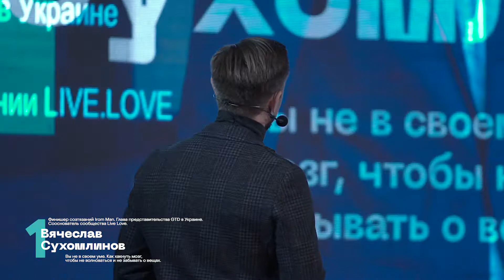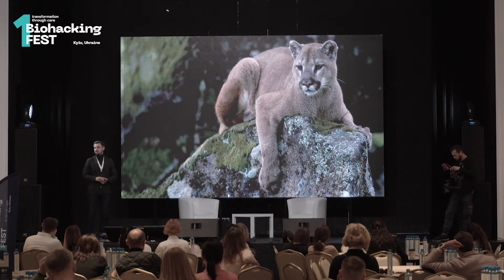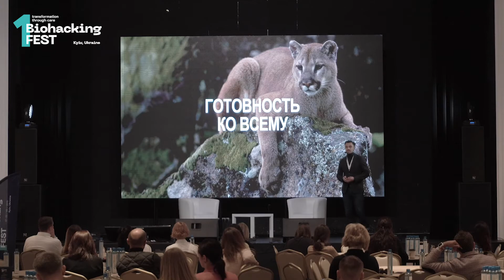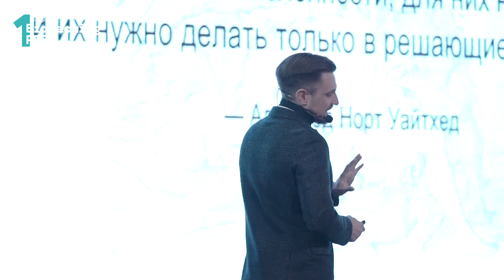Как хакнуть мозг, чтобы не волноваться и не забывать о вещах. Вячеслав Сухомлинов.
Услуги клиники SQLAB:
🔷 Нейрофидбек. Улучшение работы головного мозга

На первом фестивале Биохакинга "Biohacking Fest" выступала с докладом Вячеслав Сухомлинов. Глава представительства GTD в Украине. Сооснователь сообщества Live Love. Финишер состязаний Iron Man.

Тема выступления: Как хакнуть мозг, чтобы не волноваться и не забывать о вещах.

Киев, ул. Кожемяцкая 14в